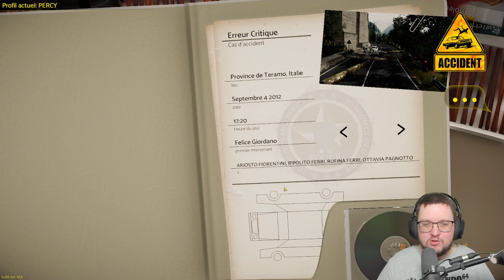J'interviens sur des Accidents !